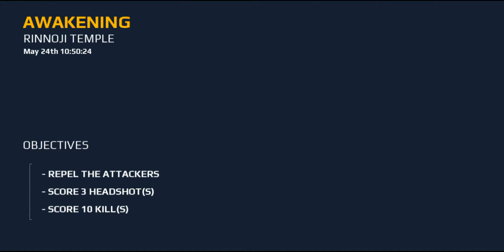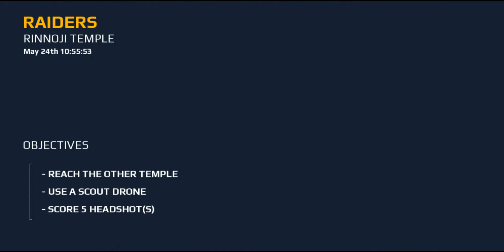Awakening Rinnoji Temple | Modern Combat 5 - esports FPS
Download

The best multiplayer FPS series raises the bar for action-shooter games again!

War has evolved, and so has the best online FPS on mobile!

Step onto the battlefield and answer the call with the title that raised the bar for first person shooter games with its great graphics, high-powered guns and intense online multiplayer action. Create a squad from 9 classes, add your friends for team play and test your skills in dynamic warfare against online rivals from around the world!

You won’t find more first person shooter fun in a free game anywhere!

9 CLASSES WITH UNIQUE SKILLS
Customise and level up any of the 9 classes across solo play and team play modes.
 Find the playstyle that suits you: Assault, Heavy, Recon, Sniper, Support, Bounty Hunter, Sapper, X1-Morph, or Kommander

HIGH-POWERED ONLINE MULTIPLAYER
 Watch players engaged in live online FPS battles and eSports competitions with all the great graphics you expect in the new Spectator mode.
 Epic guns-a-blazing team play in Squad vs. Squad matches.
 Talk to other players to plan your online multiplayer strategies and coordinate an attack in the Global and Squad Chats.
 Top the individual and Squads leaderboards as you master your eSports skills.
 Win free rewards and cool prizes in limited-time events.

 Accumulate XP and level up by playing both solo play missions and team play matches.
 Unlock higher-tier guns and other weapons by mastering lower-tier guns.
 Customise the perfect weapon using a host of attachments and jump straight into the free game action.

INTENSE SOLO PLAY CAMPAIGN
 Play the new Spec Ops missions for a real online FPS adrenaline rush.

HIGHLY CUSTOMISABLE CONTROLS
 Intuitive, highly customisable controls so you can play the game just the way you want.

So if you’re ready for the online FPS of your dreams, dive into this unparalleled free game that takes online multiplayer to new heights. Perfect for anyone hungry for solo play first person shooter fun, or team play eSports competition.